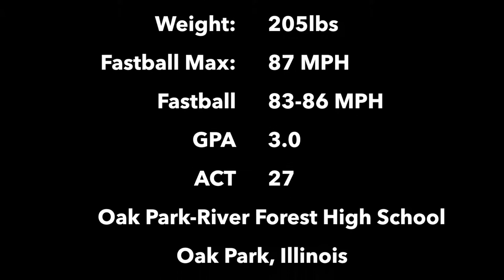Brendan Barrette 7/29 Start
Brendan Barrette
Oak Park, Illinois
Oak Park- River Forest High School